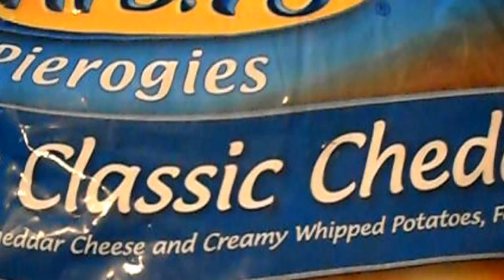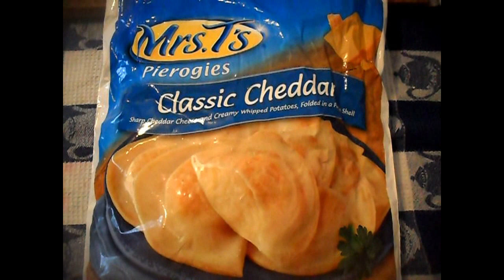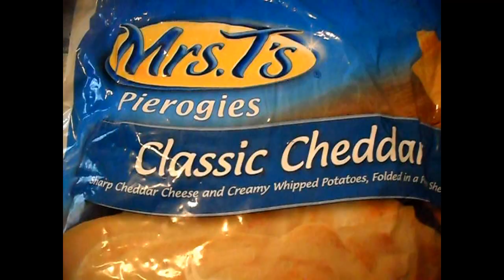Mrs. T`S Pierogies with Sharp Cheddar Cheese and Whipped Potatoes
After the perogies have boiled, they can be fried in some butter and onions or served with sour cream or tomato sauce; sprinkle feta cheese if wanted
Attention:
To avoid sharp taste of Feta cheese save it in 20% saltwater: 20 gram sea salt with 800 gram water. Rinse cheese with cold water before to use .